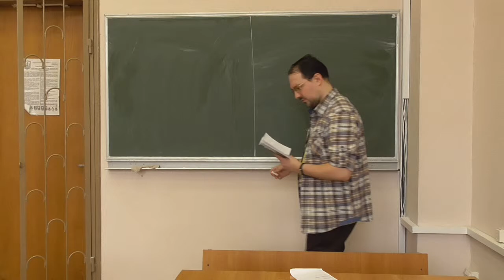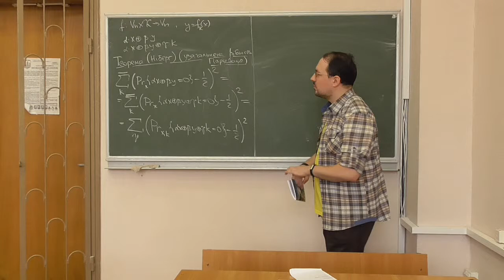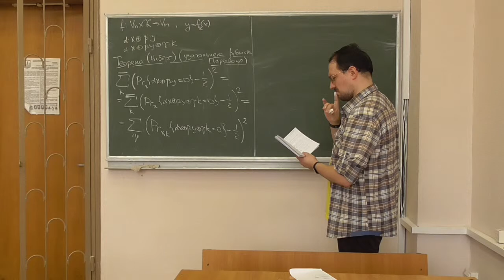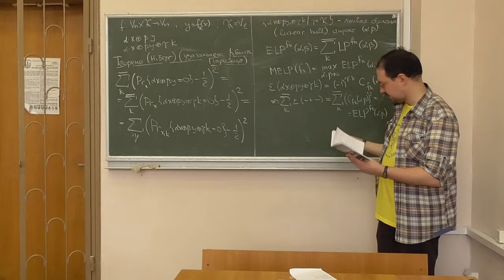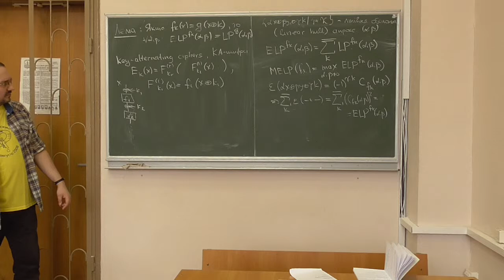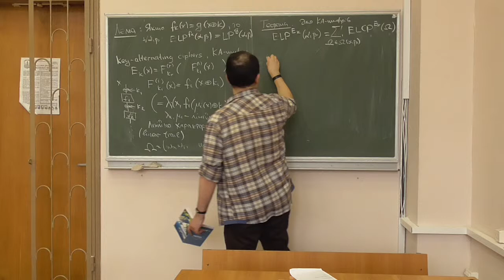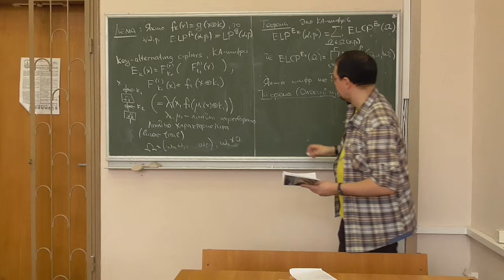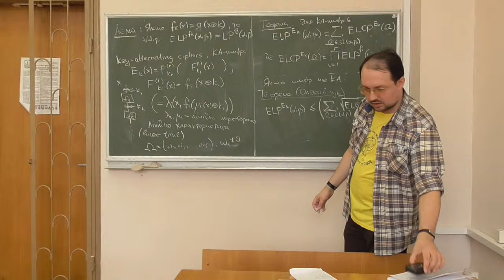Д5, лекція 08-2: формальна теорія стійкості до лінійного криптоаналізу (2)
Розглянуто такі питання:
-- лінійні апроксимації ключезалежних булевих функцій;
-- теорема Ніберг (узагальнена рівність Парсеваля) (без доведення);
-- поняття лінійної оболонки (linear hull) лінійної апроксимації;
-- усереднені за ключами лінійні потенціали і що з ними робити;
-- КА-шифри (key-alternating ciphers), лінійні характеристики та усереднені лінійні потенціали КА-шифрів;
-- зв'язок між теоріями стійкості до диференціального криптоаналізу та до лінійного криптоаналізу КА-шифрів;
-- загальна оцінка лінійного потенціалу не-КА-шифрів (теорема Олексійчука).